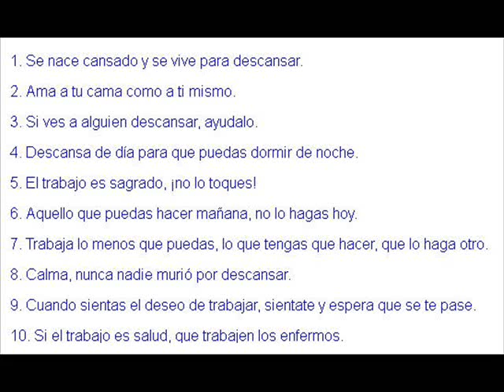Vitorino - Renuncio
Renuncio es la cancion no. 3 del album: Rock en la Ciudad, de Vitorino